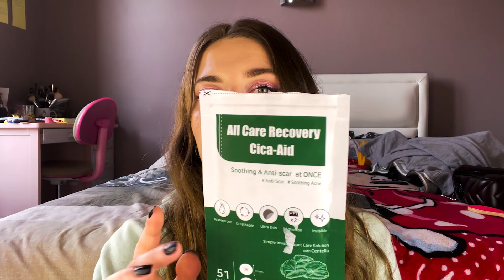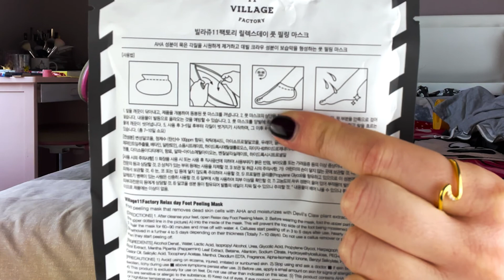HAUL YESSTYLE SKINCARE | les MEILLEURS produits K-BEAUTY |PRODUITS DE BEAUTÉ CORÉENS 🇰🇷 mars 2022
Voici les meilleurs produits k-beauty pour mars 2022! Il s'agit de produits que j'ai testé et qui fonctionnent super bien pour les problématiques skincare exposées.
Tu trouveras dans cette vidéo un nettoyant exfoliant, un toner hydratant, une ampoule cicatrisante, des patchs anti boutons ainsi qu'un masque peeling pour les pieds.
N’hésite pas à me laisser un commentaire si tu as déjà testé ces produits!

⇩⇩ TOUTES LES INFOS EN DESSOUS ⇩⇩

Active les notifications en cliquant sur la 🔔 juste au-dessus pour voir toutes mes vidéos !

- Ampoule à la Centella Asiatica SKIN 1004

00:00 - Intro
00:24 - Produit FAIL
01:43 - Cicatrisation, anti-âge - Ampoule à la Centella SKIN 1004
02:46 - Petite histoire
05:34 - Hydratation - Toner ph 5.5
07:11 - Nettoyant/Exfoliant - Capsules Kanebo
10:08 - Anti-boutons - Patchs cicatrisants
12:08 - Pieds de bébé - Foot Peeling

     BON PLANS & CODES PROMO ⬇️

✦ POULPEO : 🤑 GAGNE DE L'ARGENT grâce à tes achats 🤑 profite d'un bonus de 5€ OFFERT à ton inscription juste ici ➡️

✦ ESSAI GRATUIT 30J AMAZON PRIME ➡️ ou 90J GRATUITS si tu es étudiant ➡️

📷 MON MATÉRIEL :
Ring Light